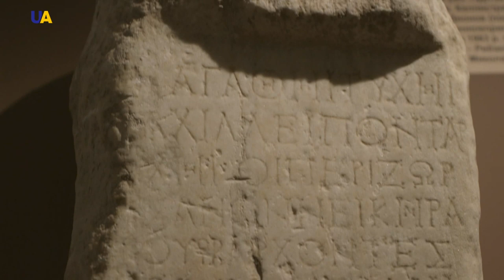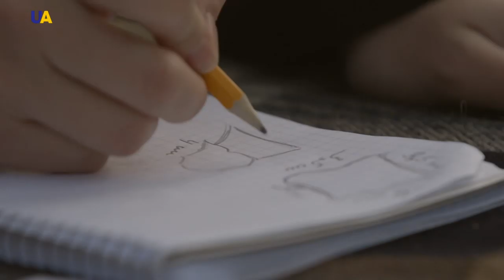The Temple of Aphrodite | Virtual Museum Tour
Difficult conditions that have hindered an outstanding discovery for decades. A cherished dream that has almost never materialized. A historical memory that manifested itself after several centuries.